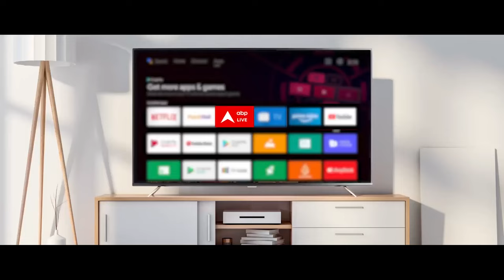Breaking News : लोकसभा चुनाव को लेकर बीजेपी की पहली लिस्ट तैयार, जल्द होगा एलान | BJP | PM Modi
भाजपा इसी माह के अंत तक लोकसभा चुनाव को लेकर अपनी पहली सूची जारी कर सकती है,करीब 100 उम्मीदवारों की होगी पहली सूची,पहली सूची में ज्यादातर वो सीटें होंगी जिनमें भाजपा 2014 और 2019 लोकसभा चुनाव में हार गई थी,इसमें उत्तर प्रदेश की 14 लोकसभा सीटे भी शामिल हैं